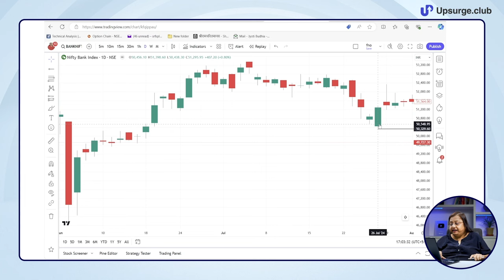Never Miss this Setup | Pre Market Opening Setup | Jyoti Budhia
In this video, Jyoti Budhia Ma'am shares her expertise in trading by breaking down the basics of gap-up and gap-down market openings. Starting with a simple introduction, Ma'am uses multiple examples to explain how these openings work and what they mean for traders. She also takes a closer look at the Option Chain and analyzes Nifty 50 to give you a better understanding of the market. The video wraps up with key takeaways that can help you improve your trading strategies.

Timestamp:
00:00 Preview
00:54 Introduction
02:40 Basics of Market Trends
04:27 Understanding Gap-Up Market Trends (with Examples)
09:00 Understanding Gap-Down Market Trends (with Examples)
16:50 Analyzing the Option Chain
18:10 Nifty 50 Analysis
21:52 Conclusion